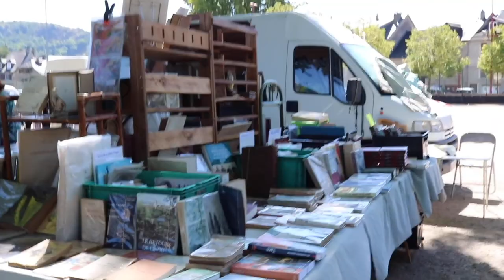American in France- Medieval Villages Travel Vlog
Hello! I'm an American that has been living in France for the past four years with my French husband. In August 2020, we were able to have a small vacation to visit some medieval villages in the French countryside. Since I know traveling is not possible for many this year, I thought some people might enjoy a vlog of our trip! We visit several villages in the Aveyron department in France.